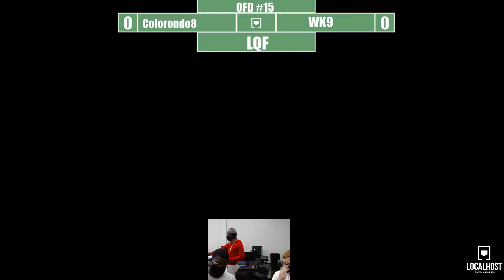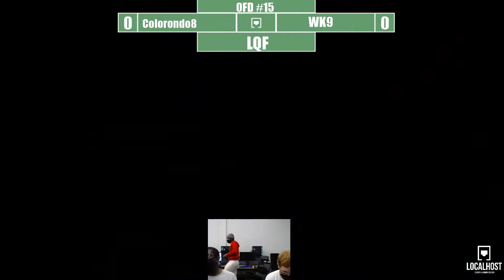0FD #15 LSF | Arrow (Pichu) VS Colorondo (Inkling)